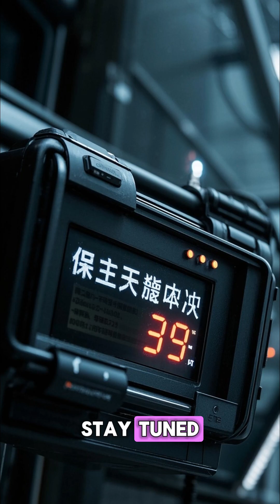How did Mercury get its name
Mercury got its name from ancient Roman mythology. The Romans named the planet after Mercury, the messenger god, because of how quickly it moves across the sky.

🌟 Here's how it happened:
Ancient Observers noticed that Mercury was the fastest-moving planet visible to the naked eye.

The Romans associated this swift motion with Mercury (Hermes in Greek mythology), the god of:

Speed

Communication

Travel

Commerce

Mercury, the god, was usually depicted with winged sandals — the perfect symbol for a planet that races around the Sun faster than any other (just 88 Earth days for a full orbit!).

🪐 Interesting Facts:
Babylonians and Greeks also observed Mercury long before the Romans, but they didn’t immediately realize it was a single planet — they thought it was two stars (one seen in the morning, one in the evening).

Once they realized it was the same object, the Greeks named it after Hermes, and the Romans later adopted the name "Mercury."